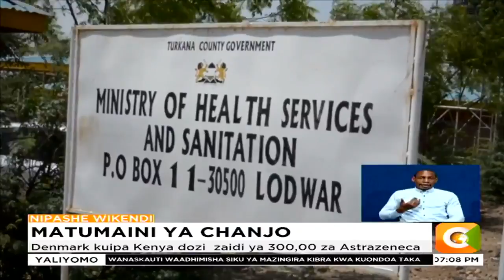Denmark kuipa Kenya dozi zaidi ya 300,00 za Astrazeneca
Dozi hizo zinatarajiwa nchini kwa muda wa juma moja
Wanafunzi 7 na mwalimu mmoja Turkana wapatikana na virusi vya corona
Watu 383 zaidi wapatikana na virusi vya corona kutoka sampuli 3930